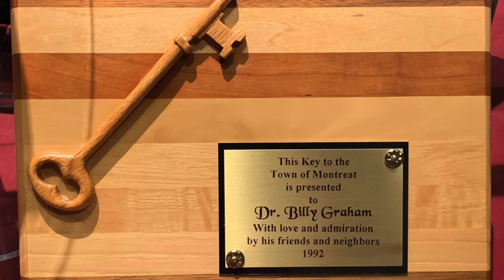From the Vault: Keys to the City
During Billy Graham's travels around the world, many places he visited honored him with a key to their city. The keys served as a tangible “thank you” for his visit and ministry. Watch this video to see the variety of keys in the archive vault at the Billy Graham Library.